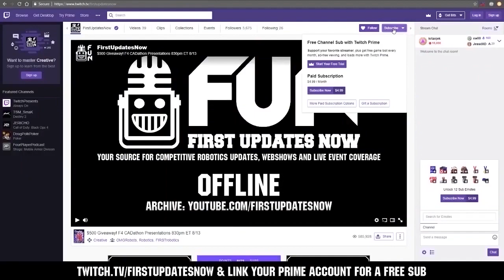Qualification 9 FRC Sim Season 1 Championship